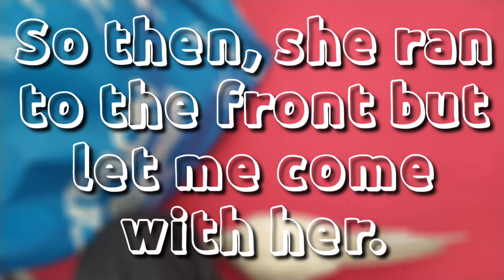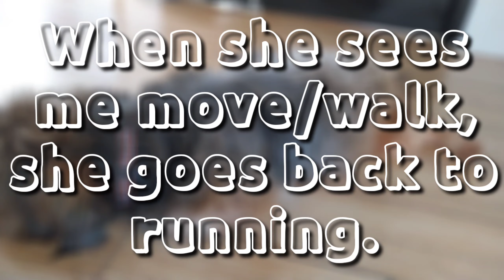Well, That Was A Very Late Christmas Post... | Laguna Day 6 | December 25, 2020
A very late Christmas post of mine- because there was no wifi before. This was at Christmas Day which if you don't know the date, well... then... I don't know.